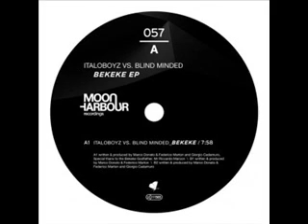Italoboyz Spooky Bird